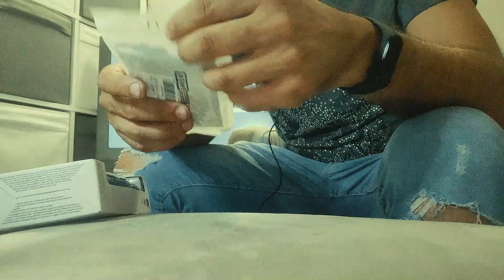Ferie finite, si ritorna a lavorare e arrivano pacchi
Finite le ferie, si ritorna a lavoro e cominciano ad arrivare i primi pacchi da Amazon. Stavo per acquistare un singolo prodotto, uno di quelli che riguarda la parte audio dei miei video fino a quando non ho visto un intero bundle, ovvero "acquistati insieme" nei suggerimenti e non ci ho pensato 2 volte che, mi ha permesso non solo di risparmiare ma avere qualcosa di scorta, per il resto vi lascio al video completo.

Prodotti comprati insieme da

Custodia per il registratore sopra citato

Microfono AGPTEK con tutti gli accessori

Voglio ricordarvi che al mio Profilo amazon dal link in basso, potete consultare la lista della mia attrezzatura che utilizzo per i miei